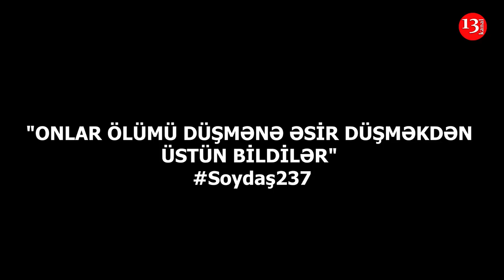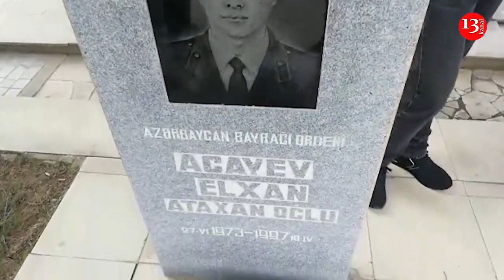"Bu günkü zəfərimizi o günlərin qəhrəmanlarına borcluyuq!" Soydaş237